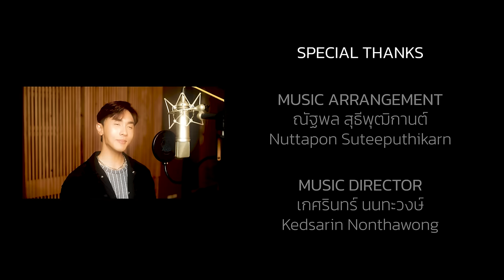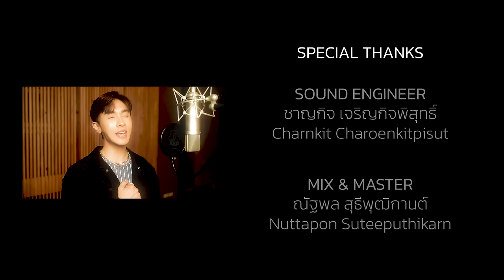ข้ามเวลา ost.พรหมลิขิต | ณัฏฐ์ ทิวไผ่งาม (Cover Version)